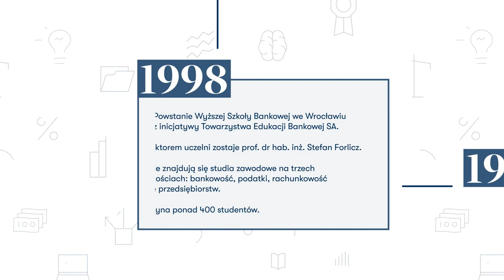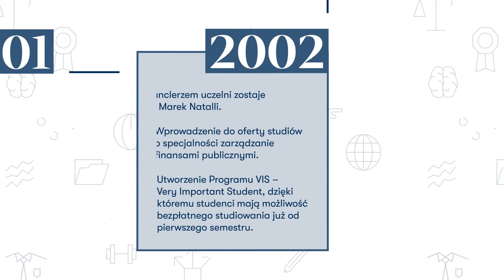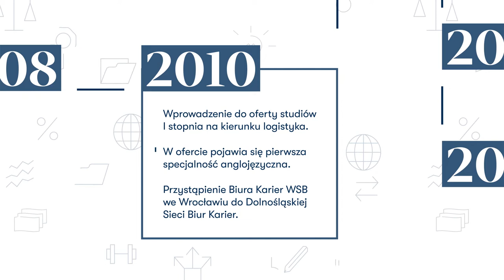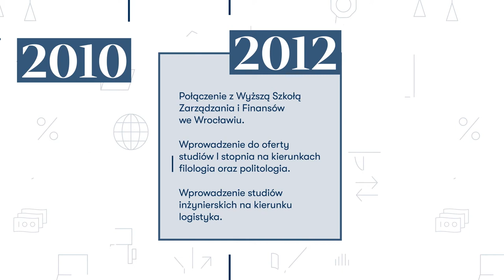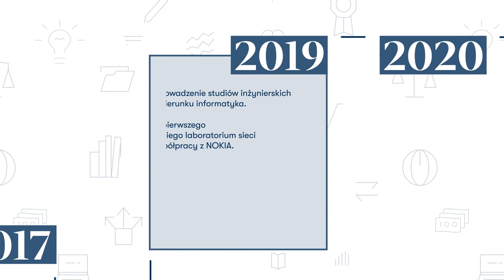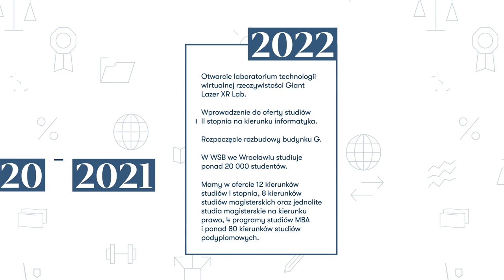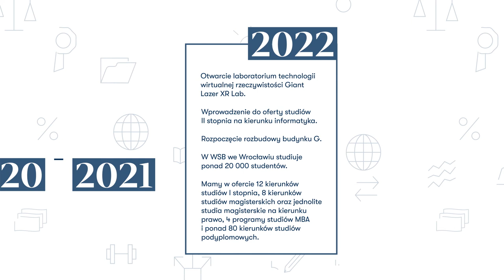Historia uczelni na osi czasu! 25 lat WSB we Wrocławiu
Inauguracją roku akademickiego 2022/2023 symbolicznie rozpoczęliśmy wyjątkowy, jubileuszowy 25. rok działalności Wyższej Szkoły Bankowej we Wrocławiu. Nasza historia zaczęła się w 1998 r. z jednym kierunkiem studiów, na którym naukę podjęło ponad 400 studentów. Dziś na Wydziale Finansów i Zarządzania we Wrocławiu kształcimy na 11 kierunkach studiów I stopnia, 6 kierunkach studiów II stopnia oraz jednolitych studiach magisterskie na kierunku prawo, mamy również 4 programy studiów MBA i ponad 80 kierunków studiów podyplomowych. W murach naszej uczelni na Wydziale Finansów i Zarządzania we Wrocławiu oraz na Wydziale Ekonomicznym w Opolu studiuje ponad 20 000 studentów! Od 25 lat nieustannie się rozwijamy, aktywnie uczestniczymy w życiu naukowym i gospodarczym regionu i jesteśmy dumni z zaufania, jakim obdarzają nas każdego roku młodzi ludzie wybierający studia w WSB!

Naszą historię przedstawiamy na osi czasu – zobacz i jak rozwijaliśmy się przez 25 lat działalności!